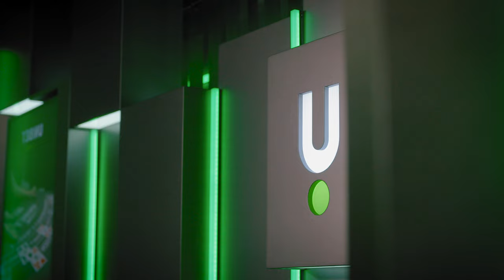Stakelogic LIVE - Unibet [Spin off 2] | Film Agency